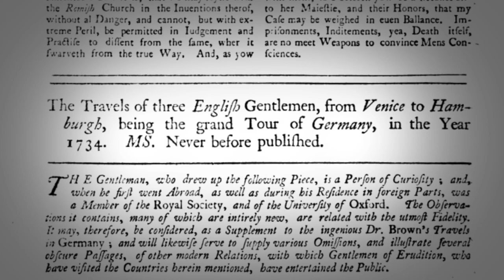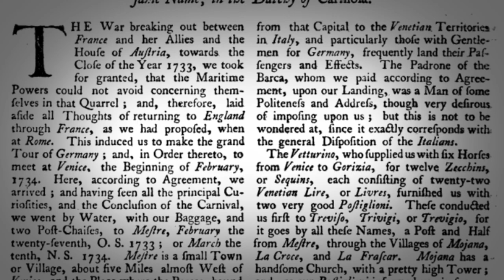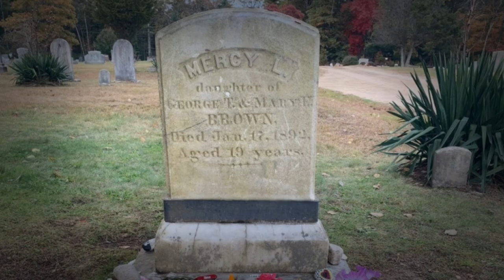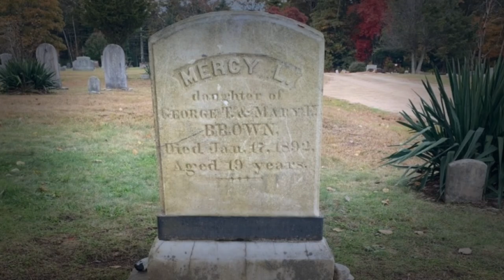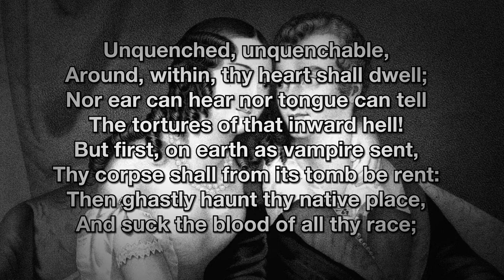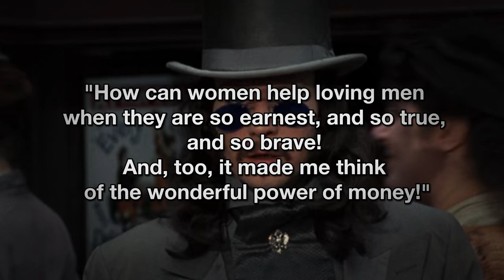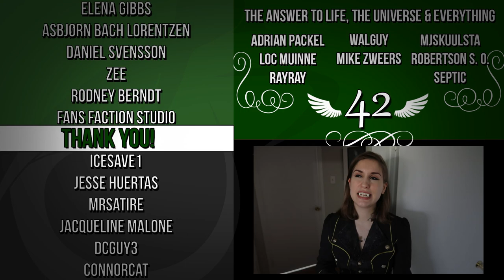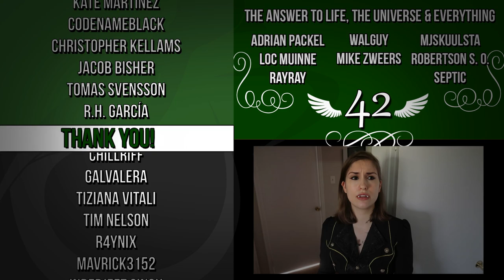Let's Talk About Vampires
This is the second attempt at a vampire video. As per the Twitter poll, I'll be aiming to make videos between the 20 and 40 minutes mark so this one is over half the length of attempt 1! From Dracula to Carmilla to The Vampire Diaries, vampires are one of the most popular types of monsters. These days we can hardly even call them such. So what's up with vampires?